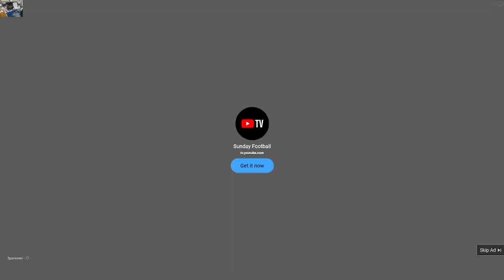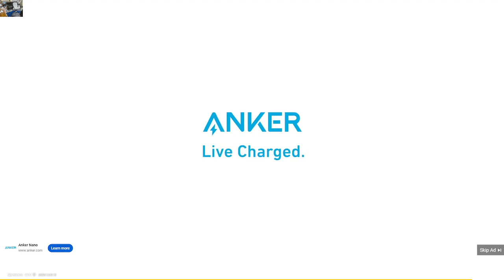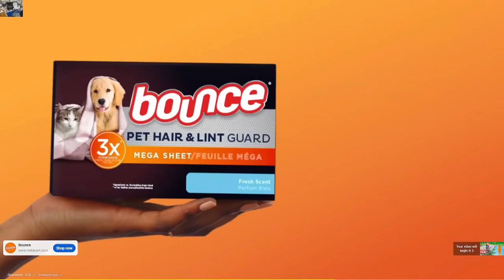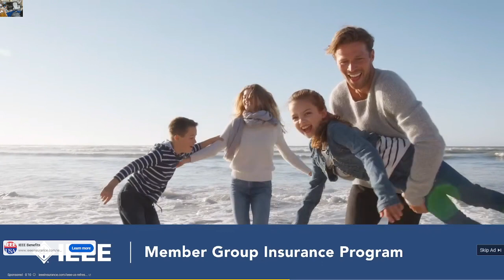Monkeys going bananas, biking, fishing and everything